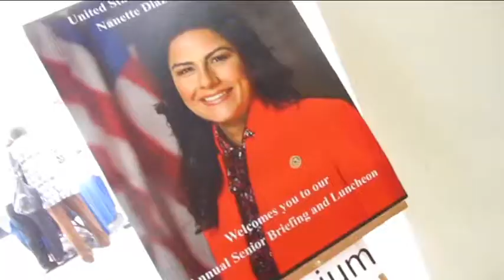carson seniors fair video 8 25 17